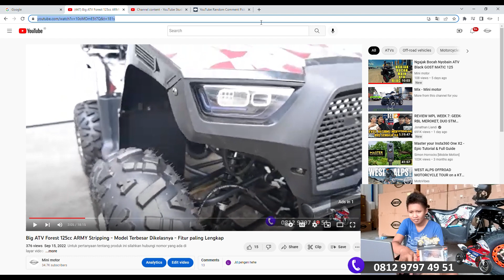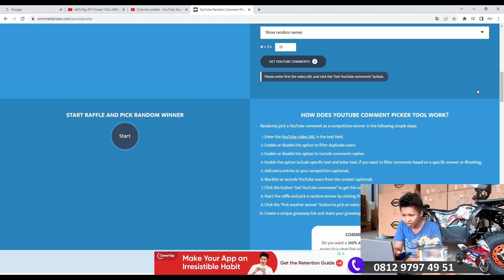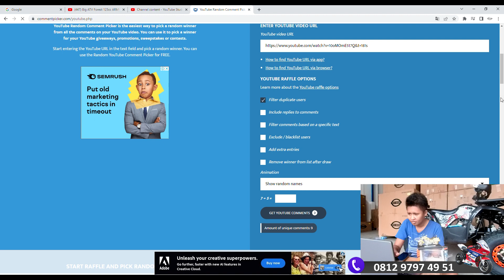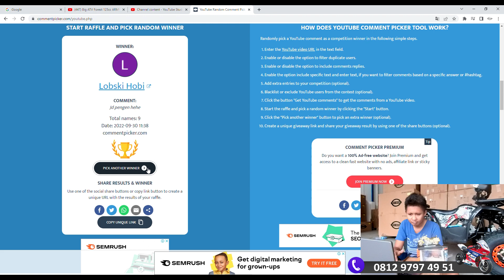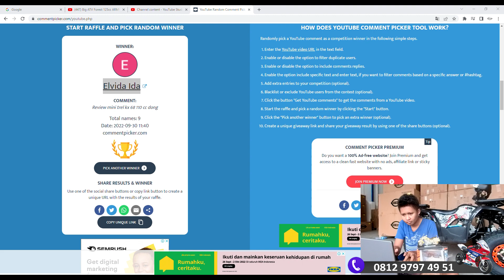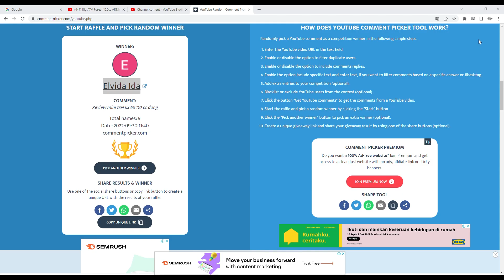Kamu Dapat Diecast Mini Motor Harley 1:16 ini GRATIS !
nantikan hadiah utama 1 mini motor trail !